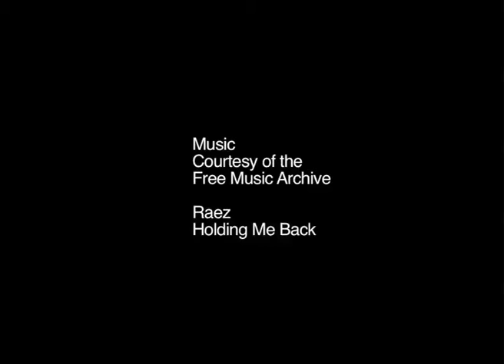Speaking With Your Body - Original Edit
A short film looking at body language using clips from Wellcome Library Moving Image and Sound Collection.

This film was created purely for a rotoscoping activity which took place at Wellcome Collection on the 22/23 October 2016 for Bloomsbury Festival.